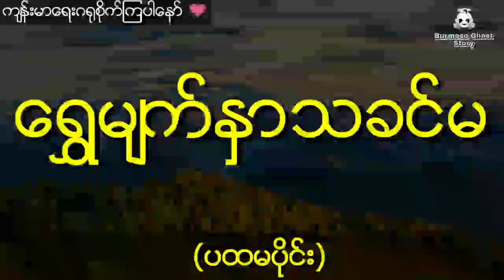ဆယ်နှစ်ကြိုးကဝေမနှင့် မြေခဲတွင်းရွာကြီးရဲ့ကျိန်စာဆိုး (ပထမပိုင်း) ရွှေမျက်နှာသခင်မ